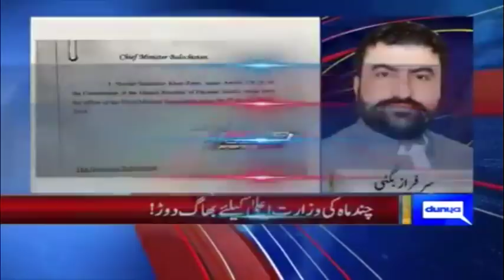Balochistan Main Wazir e Ala Nay Istefa Day Diya - Dunya Kamrna Khan Ke Sath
/subscription_center?add_user=dunyanews1